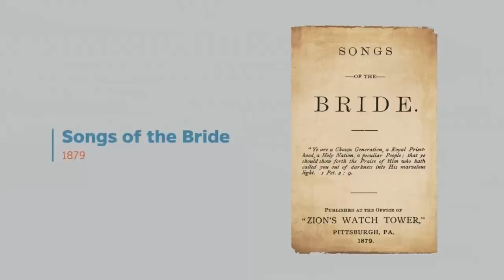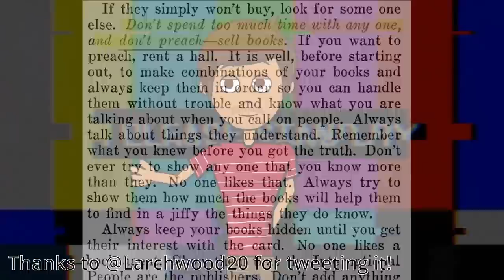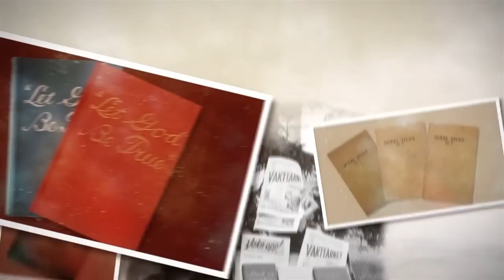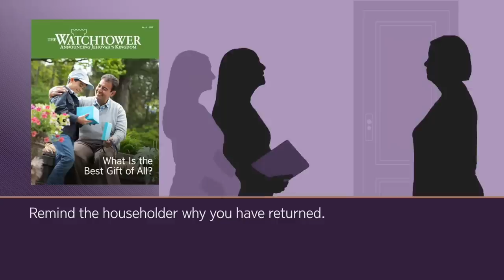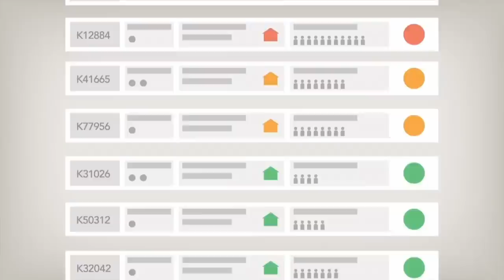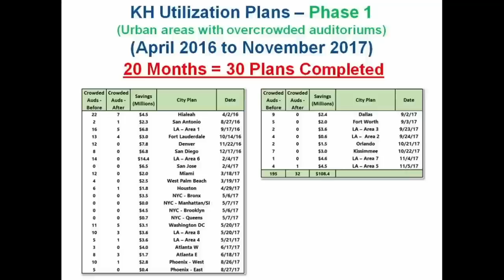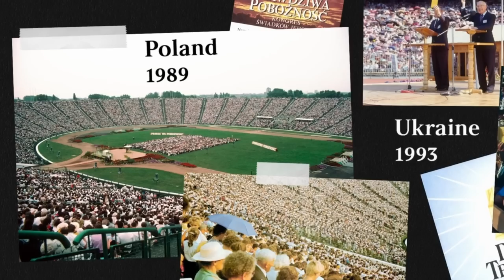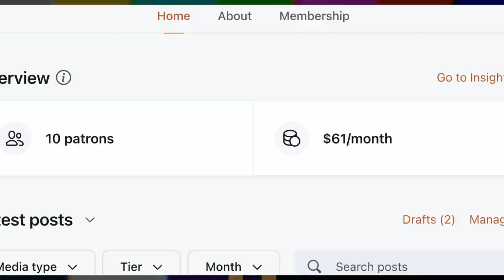How JW.org Made Money Before and Makes Money Today (New Format! 😱)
In this pizza slice #1, you'll see what the other video showed you, but incomplete!

Intro: 0:00 - 01:12
How early JWs made money: 01:13 - 08:28
Making money with Real Estate: 08:29 - 14:34
How jw.org manipulates followers: 14:35 - 30:32